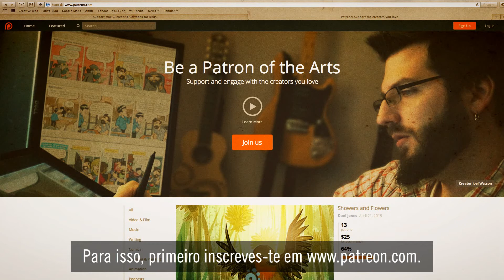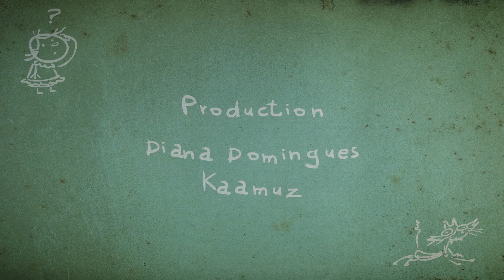The LUNY & MILKY Show, apresentação da SÉRIE ANIMADA _(legendado)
The Luny & Milky Show é uma série divertida que pode ser apreciada por pessoas de todas as idades  :-)

Also, do watch Luny & Milky kickin' ass on this Dragon Ball Super Epic Fight: